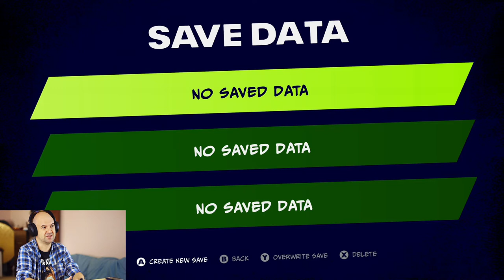This Week on Xbox Game Pass: Play or Pass #2 - Battletoads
Battletoads is a throwback to classic hardcore challanging Beat 'Em Ups of the 90s. We try not break our controller while telling you if you should play or pass.

This Week on Xbox Game Pass: Play or Pass is an opportunity to spotlight games on Xbox Game Pass. Play or Pass is a show about if this game is right for you. Each week we will showcase gameplay, and I will determine if it gets a rating of Play or Pass.
This channel is dedicated to discussing gaming narrative, gaming news and celebrating best and worst games have to offer.